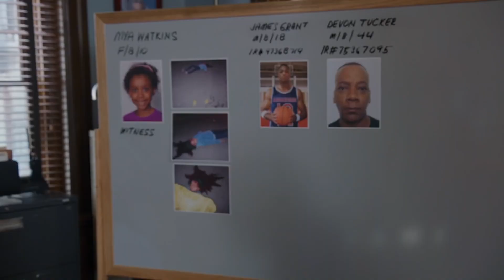Chicago PD Characters Who DEFINITELY Won’t Be Returning..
Welcome back to Show Scope, today on the channel we are going to find out Why Chicago PD Actor Is Nervous About Jesse Lee Soffer’s Return + Chicago PD characters who definitely won’t be back. Patrick John Flueger reveals why he is nervous about Jesse Lee Soffer returning behind-the-scenes on Chicago PD season 10. Eight years since debuting as Jay Halstead of Hank Voight's Intelligence, Soffer exited the series back in October 2022. His departure undoubtedly left a gaping hole in the police procedural that not only fans recognize, but also his co-stars.

The good thing is, Soffer's return to Chicago PD has already been set, and while this is an exciting development, his former co-star and close friend Flueger explains why this is making him nervous. For context, Soffer is returning to direct Chicago PD season 10 episode 16, which is expected to air sometime in 2023. Nothing else has been revealed about what the outing will be, but the actor has been spotted back on the set of the series as he shadows crew members while filming. In light of this, Flueger reveals his candid thoughts about reuniting with Soffer, albeit in a different capacity on Chicago PD, to NBC. Meanwhile, here are the Chicago PD characters who definitely won’t be back. Chicago PD has given us tons of memorable characters over the years. The IU has been home to those who have given their lives in the line of duty, have become disillusioned by the corruption of the Windy City, or simply decided that police work wasn’t for them. Finish this video to know more on Why Chicago PD Actor Is Nervous About Jesse Lee Soffer’s Return + Chicago PD characters who definitely won’t be back.